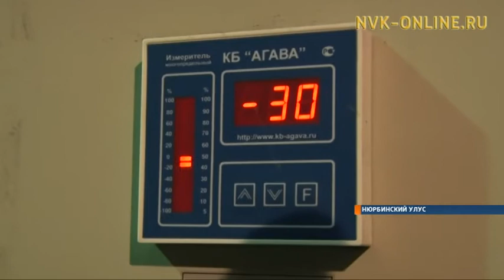В г. Нюрба открыли две новые котельные